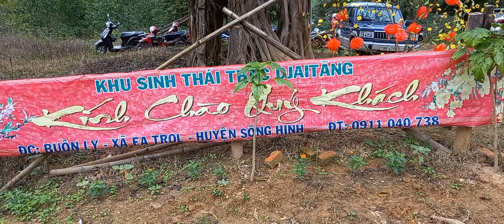Thác DjaiTang 1 / DjaiTang 1 waterfall@Miền quê tôi sh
Thác DjaiTang thuộc xã Ea trol, huyện Sông Hinh, tỉnh Phú Yên. Đây là khu du lịch sinh thái 1 trong 3 điểm du lịch sinh thái trên suối Ea trol. Hôm nay có dịp ghi lại video Thác DjaiTang 1 / DjaiTang 1 waterfall@Miền quê tôi sh để chia sẻ. Chúc cả nhà vui khỏe, hạnh phúc.